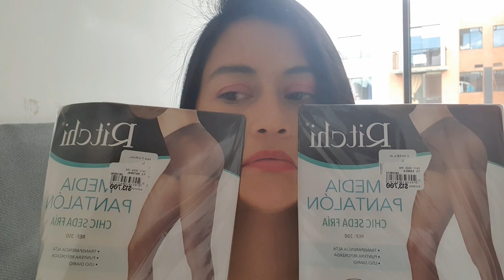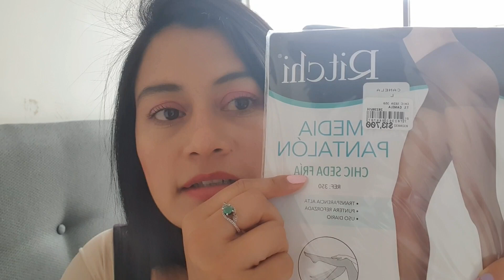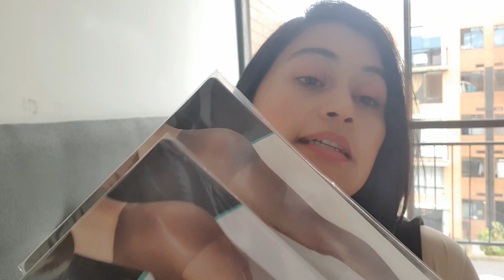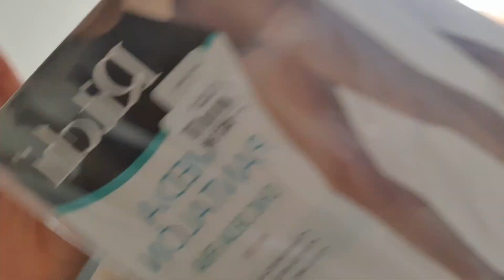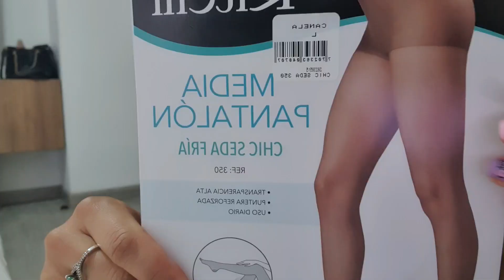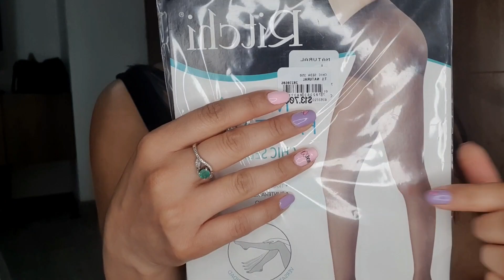Beneficios de utilizar pantyhose para las imperfecciones